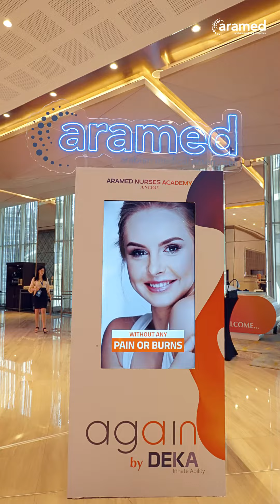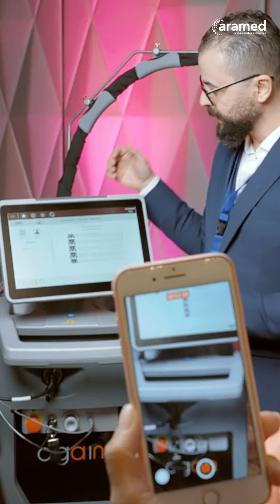ِAramed Nurses Academy Event 2023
Gratitude fills our hearts as we reflect on the incredible time we shared at the Aramed Nurses Academy event. Words cannot express the depth of appreciation we have for each and every one of you. Thank you for being the true heroes in our lives and touching our hearts in ways we never imagined. You've inspired, taught, and reminded us of the immeasurable power of compassion and dedication.
Today, we celebrate you, our extraordinary nurses, for the light you bring into the world. Forever grateful, and forever inspired .

About ARAMED :
🔹 ARAMED With a 17 Years of success and expertise in the field of Medical Aesthetic Devices, Products, Dermal Fillers, and the Cosmeceuticals Industry.

🔹 ARAMED sets the highest standards in the field of Medical Aesthetic Devices, Products, Dermal Fillers, and Cosmeceuticals. Driven by a unique team that consists of Doctors, Pharmacists, Engineers, Technicians, Specialists, and Support Staff, working together, utilizing a multitude of innovative approaches, after-sales service, and marketing support to provide complete customer satisfaction.